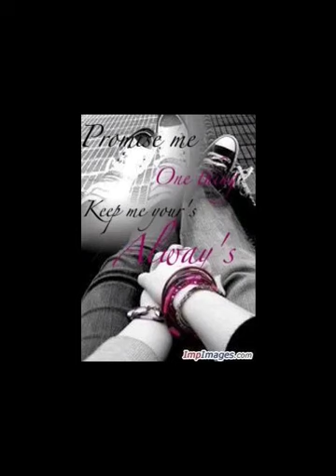I Believe by Jimmy Bondoc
Make your everyday video as fun videos by adding music, effects & splice them into beautiful video. Powered By Loopster Apps